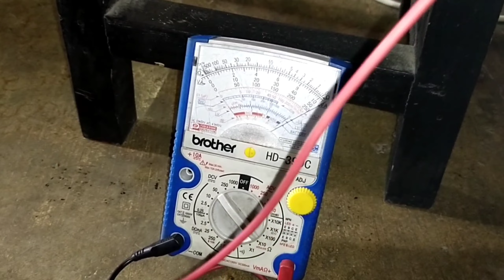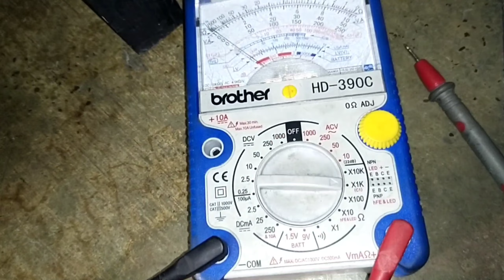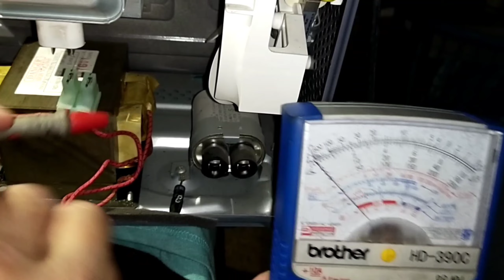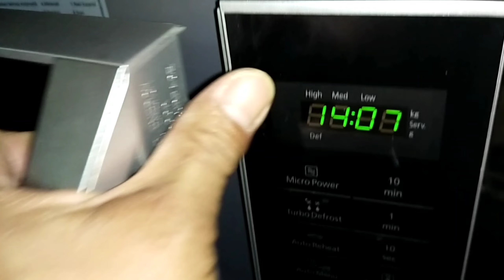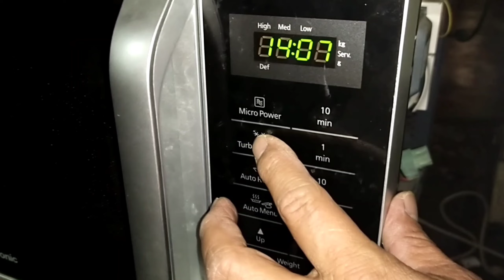Panasonic Microwave No Power..Part 1|Raccool Air-conditioning TutorialTv